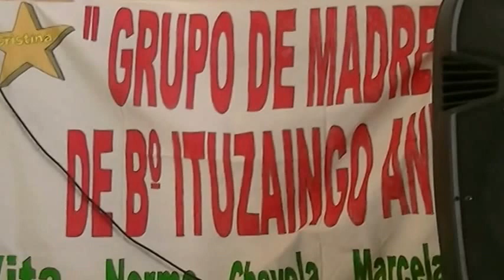USPF en Congreso Latinoamericano conflictos ambientales Norma madres barrio ituzaingo